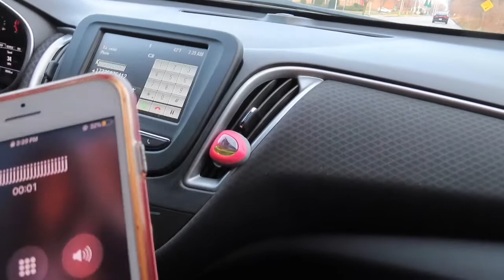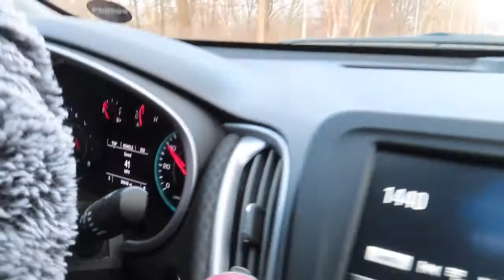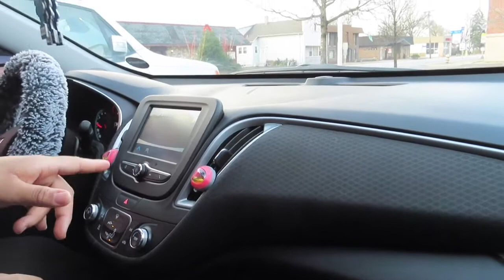DIOR DRIVING!😱(she almost crashed) pt2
My nephew channel

Age: 20

Hair
Challenges
Pranks
Vlogs
Tutorials
And more